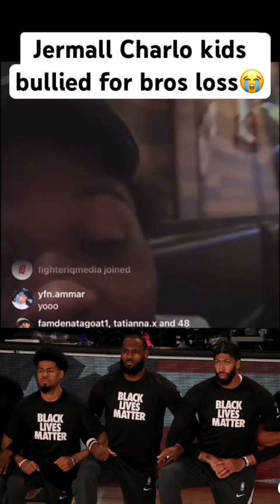Jermall Charlo kids getting bullied for their uncles Jermell loss to Canelo 😭😭